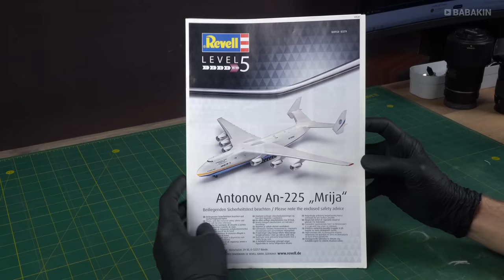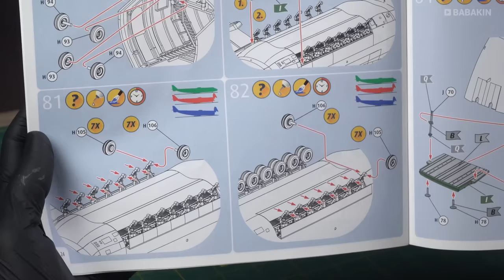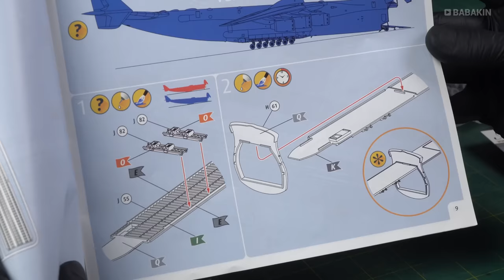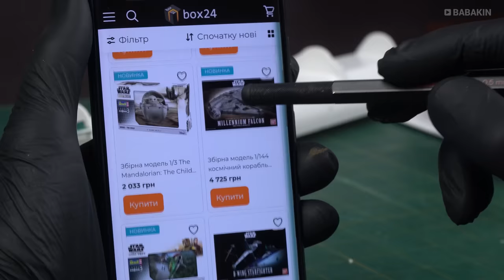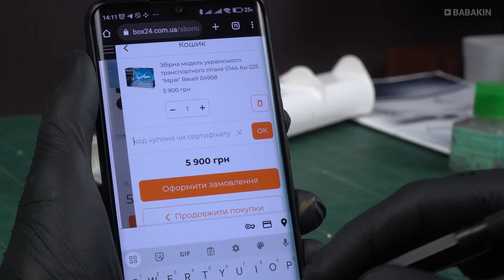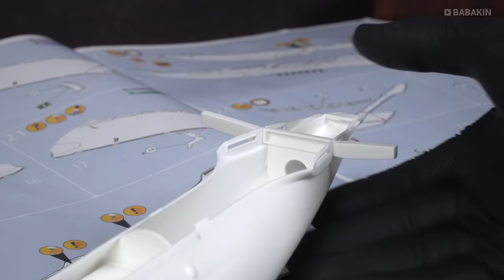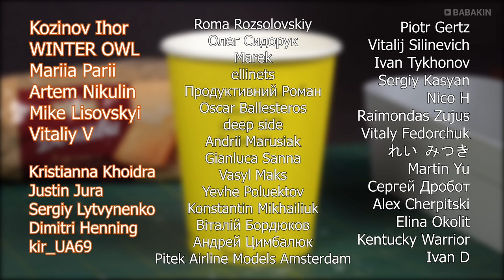Збираю модель найбільшого літака Ан-225 "Мрія"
Відео про цю модель багато з вас чекали вже вдосталь часу, сьогодні я радий презентувати першу частину сюжету про велику "Мрію".

00:00 Привітання
00:18 Огляд набору Ан-225 "Мрія"
01:28 Набір деталювання "Metallic Details"
02:37 Вантажне відділення
04:54 Кабіна пілотів
06:12 Магазин Box24
07:08 Поклейка фюзеляжа
10:20 Зайві деталі
11:28 Носова частина літака
12:37 Шпаклювання пластика